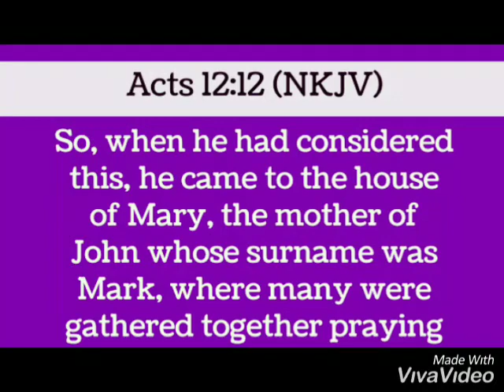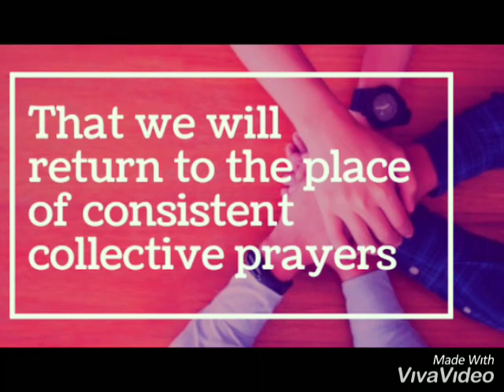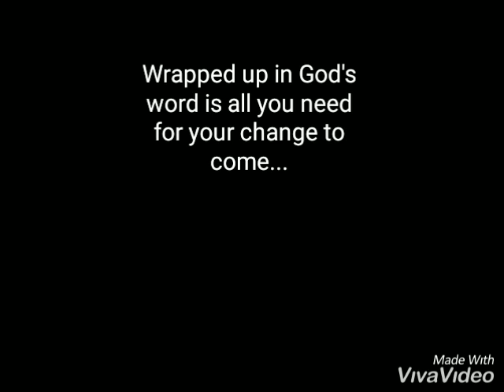Collective Prayers (Part 2)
SERIES ON PRAYER